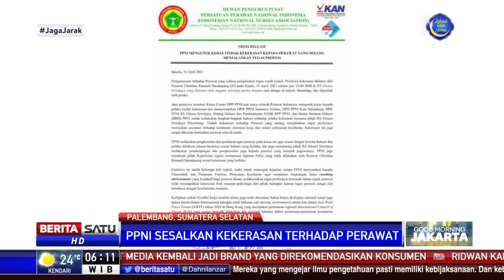PPNI Mengutuk Kasus Penganiayaan di RS Siloam Sriwijaya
Persatuan Perawat Nasional Indonesia (PPNI) mengutuk keras penganiayaan yang dilakukan anggota keluarga pasien terhadap perawat RS Siloam Sriwijaya, Christina Ramauli Simatupang. Ketua Umum DPP PPNI Harif Fadhillah menegaskan pihaknya mengutuk keras tindakan pelaku dan meminta pelaku dihukum seberat-beratnya sesuai hukum yang berlaku.